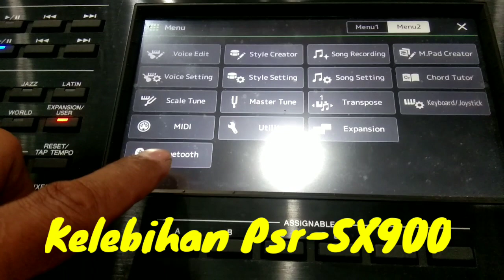KeUnggulan Keyboard Yamaha Psr-SX900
Buat Yg Punya Duit Silakan Dibeli
keyboard Canggih
Keren, Semuanya Ada Disini🙏🤣
YamahaPsr-SX900